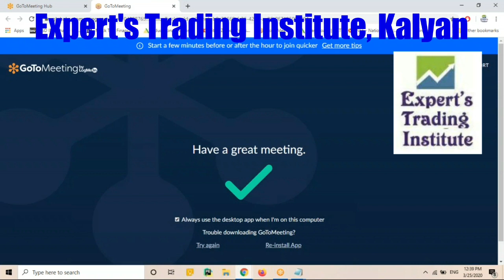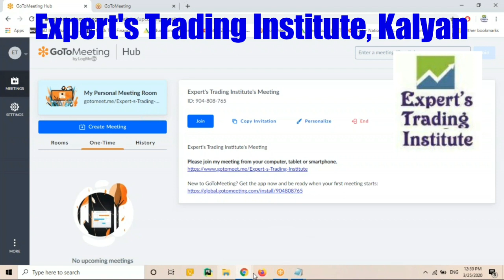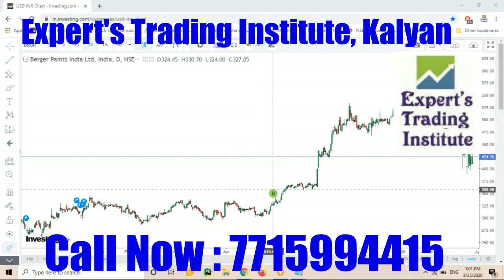5 Power Stock to invest recommended in Online Training Programs of Expert's Trading Institute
5 Power Stock to invest recommended for short term and long term aftermarket down. which is recorded from our expert team analyst.